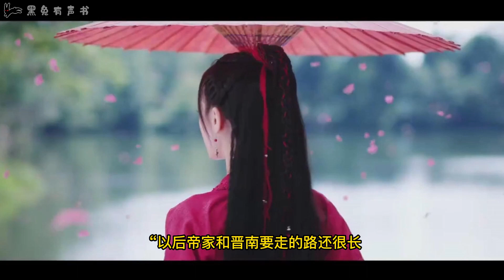《安乐传》原著小说《帝皇书》第175章 - 帝梓元成为摄政王，嘉宁帝病重退居别院。帝梓元敬洛铭西如长兄，值得她俯身请求。| 女土匪安乐寨寨主任安乐想嫁给太子韩烨当太子妃